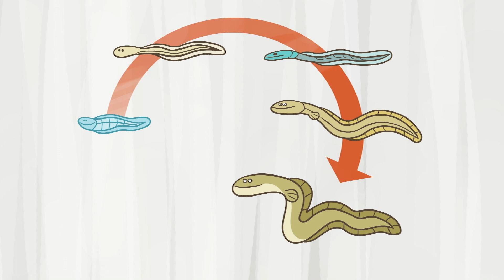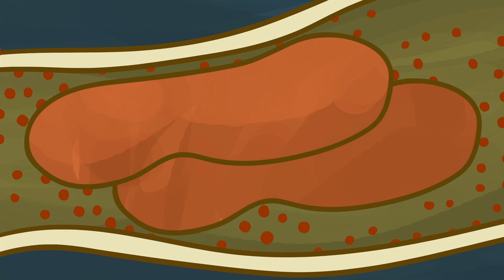Niemand weiß, wie Aale Sex haben - Lucy Cooke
Seit Aristoteles im antiken Griechenland bis zu Sigmund Freud im 20. Jahrhundert haben sich unzählige Gelehrte auf dieselbe Suche begeben: nach Aal-Testikeln. Süßwasser-Aale kommen in Flüssen überall in Europa vor, und doch hat sie noch niemand sie bei der Paarung beobachtet, und kein Forscher hat je ihre Eier oder ihre Geschlechtsorgane gefunden. Wie und wo also pflanzen Aale sich fort? Lucy Cooke erforscht dieses uralte Rätsel.

Lektion von Lucy Cooke, regie von Anton Bogaty.